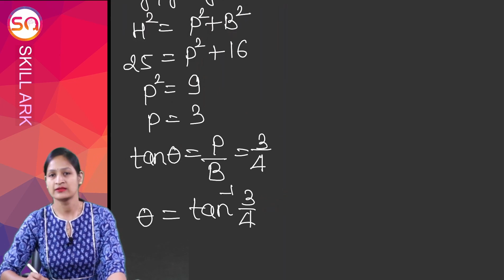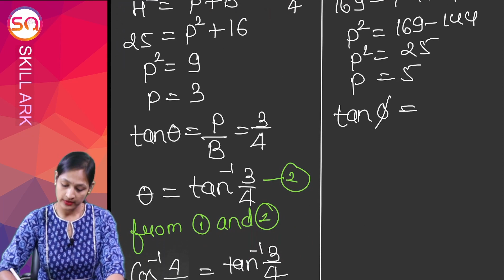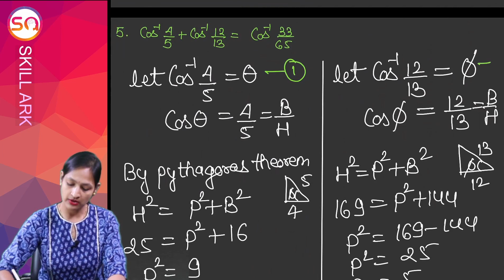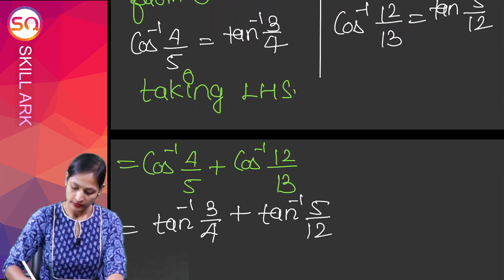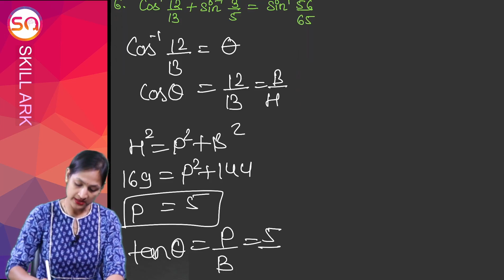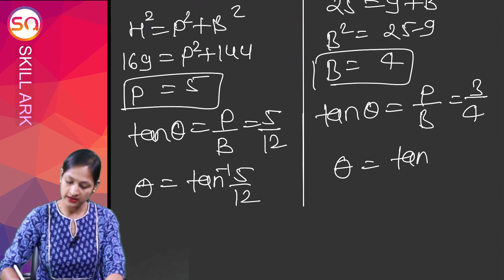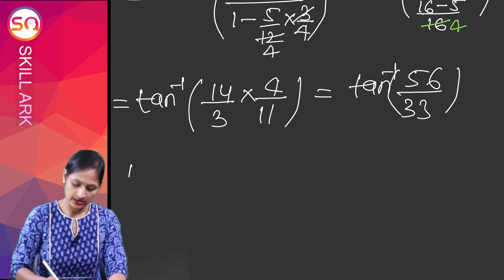Chapter 2 Class 12 Maths, Miscellaneous Exercise (Q. 1, 2, 3, 4, 5, 6, 7) | One Shot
In this video, you will learn Class 12 Maths Chapter 2, Miscellaneous Exercise (Q. 1, 2, 3, 4, 5, 6, 7). [Inverse Trigonometric Functions] (CBSE Class / NCERT Solutions).